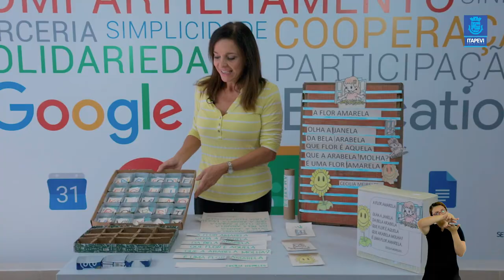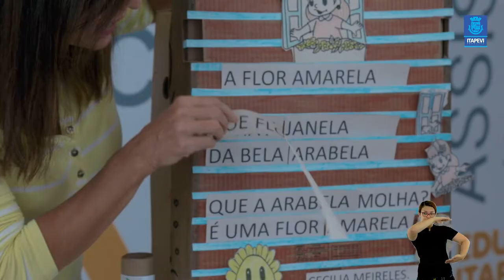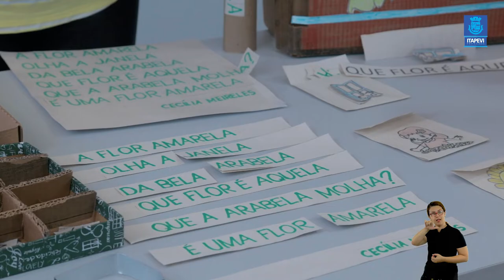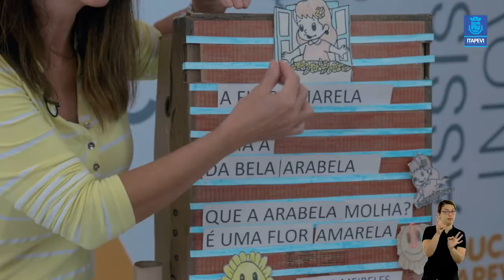Lição de Casa - Aula 5 para os alunos do 1º ano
Acompanhe a quinta videoaula para os alunos do 1º ano, com a professora Miriam.

Boa aula.